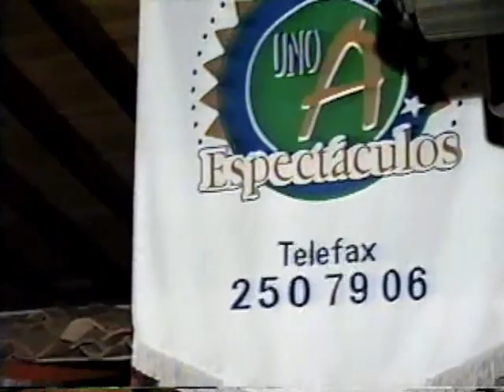Toto vs El Ratón de La Floresta. "Los remedios caseros" Festival de trova dobletiada 1997